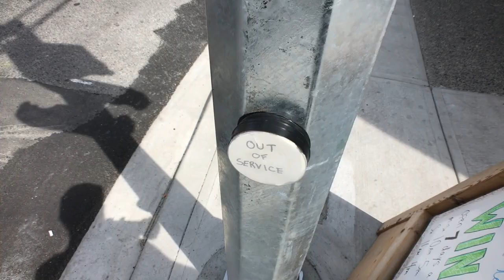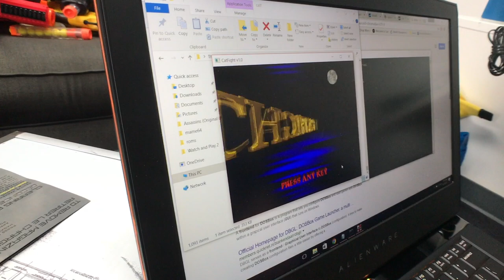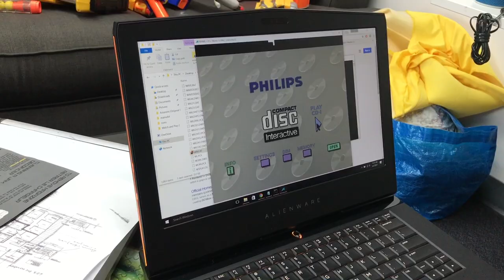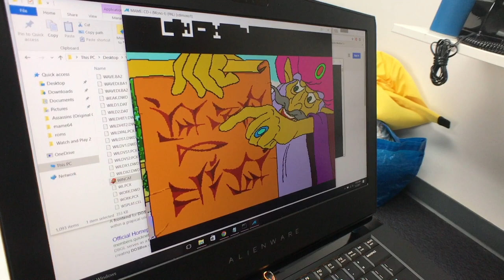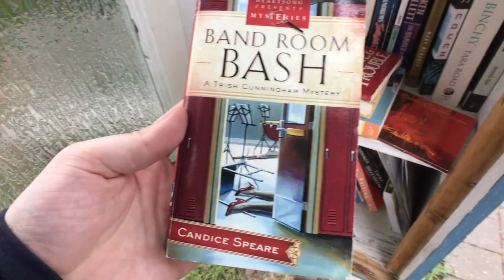the faces of evil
Please enjoy selected excerpts of Wednesday.